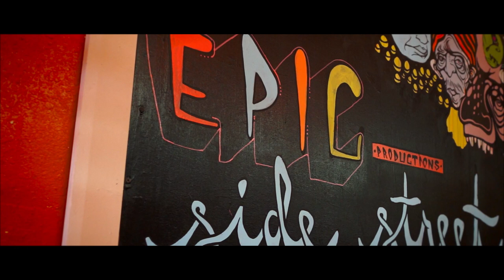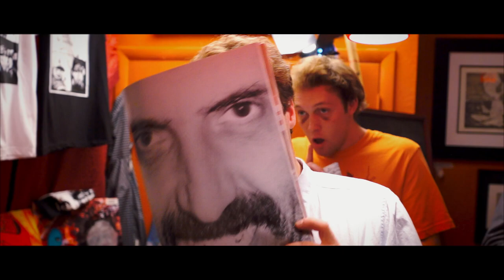SIDESTREET CANTINA VA THESE 4 GUYS ART SHOW BY RVCA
Sidestreet Cantina VA THESE 4 GUYS ART SHOW, RVCA